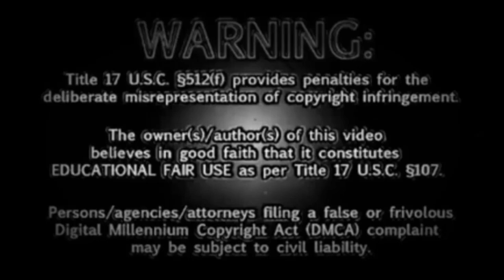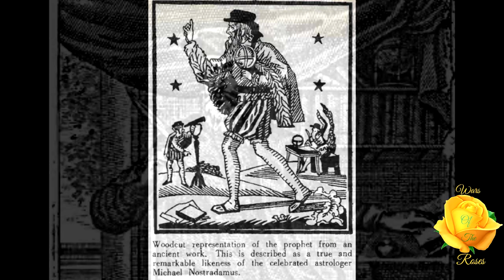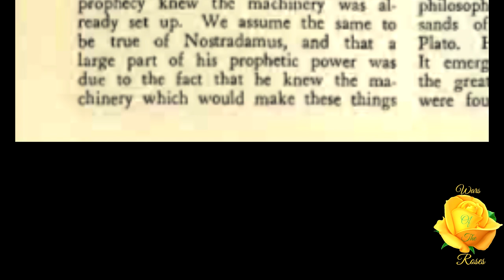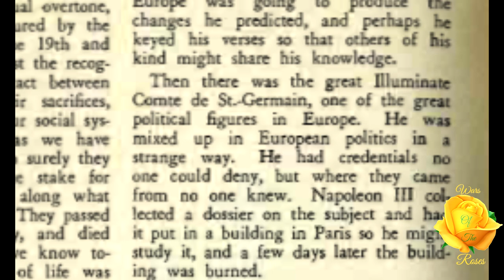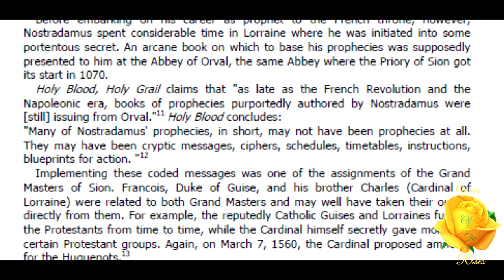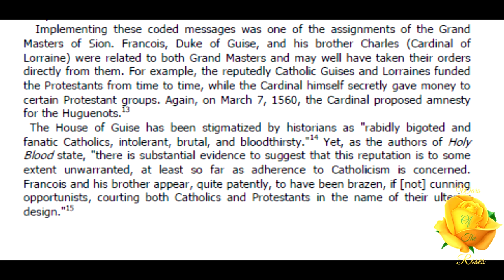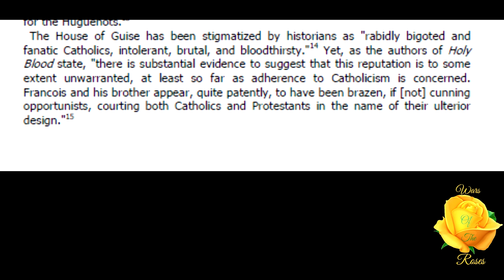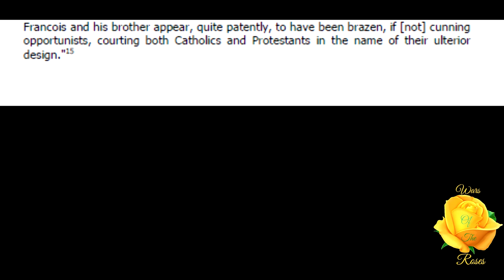Nostradamus And The Order Of The Quest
"Many of Nostradamus's prophecies, in short, may not have been prophecies at all. They may have been cryptic messages, ciphers, schedules, timetables, instructions, blueprints for action.Whether this was actually the case or not, there is no question that some of Nostradamus's prophecies were not prophecies but referred, quite explicitly, to the past - to the Knights Templar, the Merovingian dynasty, the history of the house of Lorraine. A striking number of them refer to the Razes - the old comte of Rennes-le-Chateau. And the numerous quatrains which refer to the advent of 'le Grand Monarch' - the Great Monarch -indicate that this sovereign will derive ultimately from the Languedoc." - The Holy Blood and the Holy Grail Michael Baigent, Richard Leigh and Henry Lincoln Pg. 149